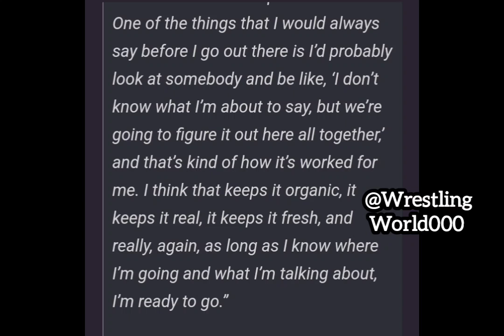LA Knight Says WWE Gives him Freedom to Improvise Promos | WWE News